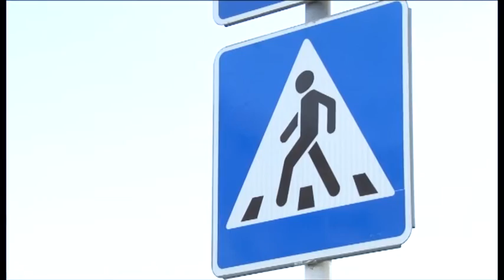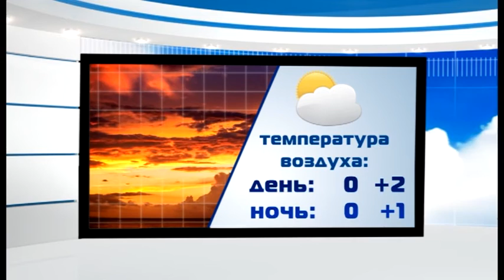Новости "Анапа Регион" от 16 декабря 2015 года